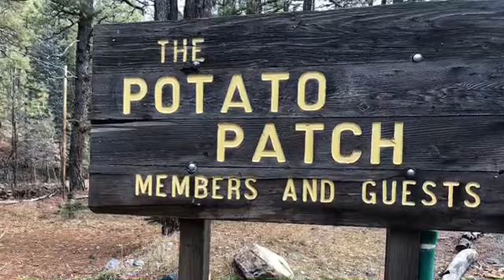Potato Patch, AZ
Beautiful little places like this are all over AZ.  I like to share these special locations because they are off the beaten path, peaceful and tranquil. And due to this- they are also PRISTINE.   I'm sure those of you who take the time to watch this respect nature and abide by the leave no trace principles. If however- you are watching this and tend to drop your trash wherever you are, please stop.  The woods are not a garbage can.  Thanks.